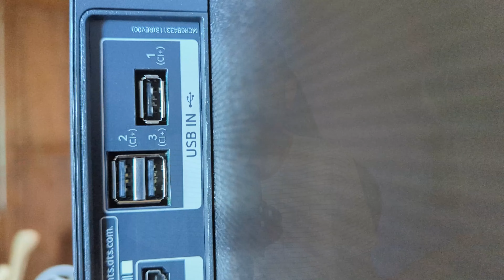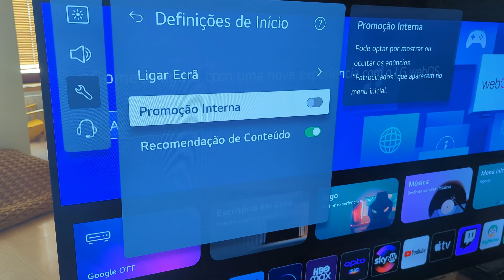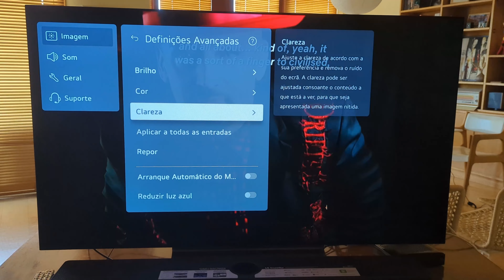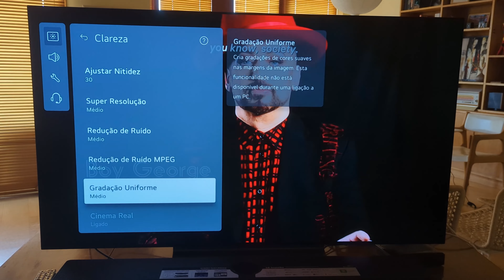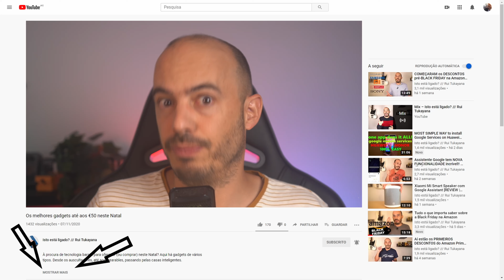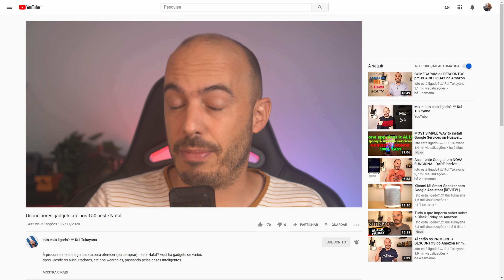LG C3 continua a ser a melhor escolha nas TV OLED? [Análise / REVIEW PT]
👉 A LG OLED Evo C3 é herdeira de uma série de TVs OLED que têm um ADN invejável. Será que em 2023 isso se mantém?

🆕 A MINHA RECOMENDAÇÃO EM TV

LG OLED Evo C3 42"

LG OLED Evo C3 48"

LG OLED Evo C3 55"

LG OLED Evo C3 65"

LG OLED Evo C3 77"

LG OLED Evo C3 83"

Samsung S95C 55"

Sony A80L 55"

🤑 Abre uma conta no Moey! com o meu código e GANHA €10 💥
É um banco online português, com muitos serviços absolutamente gratuitos e é o que eu uso para as minhas compras online. Vai por aqui 👉